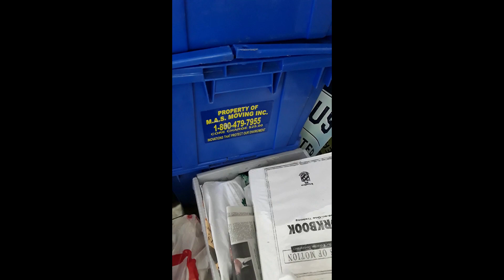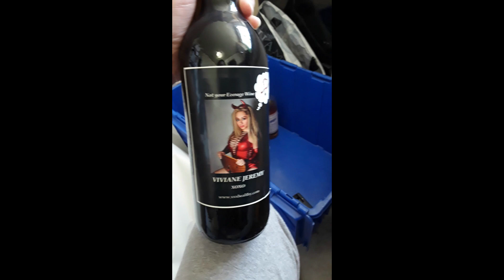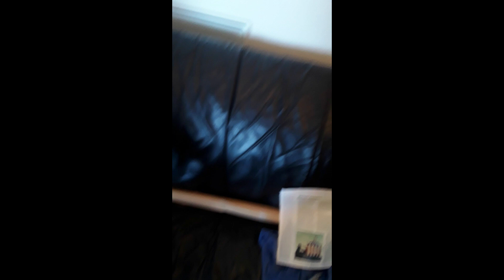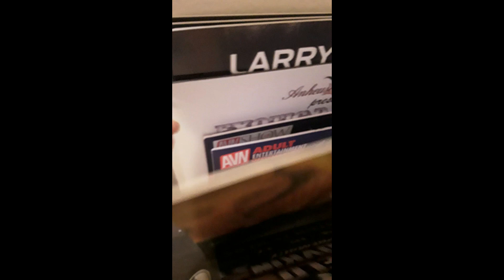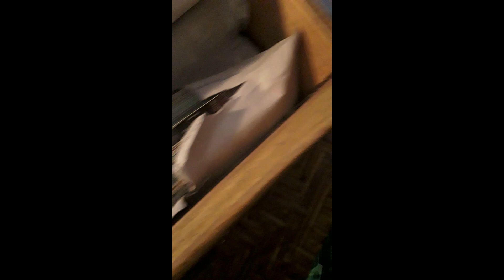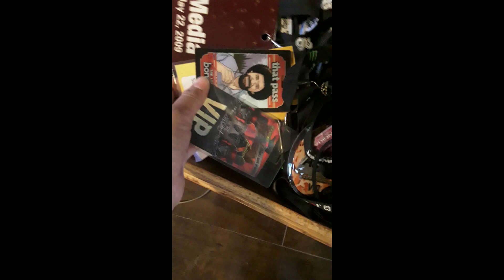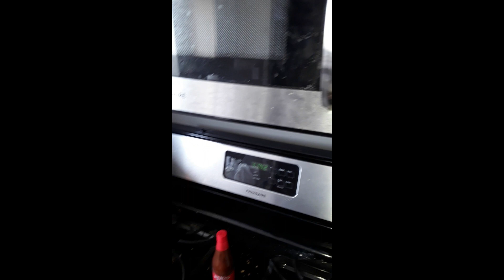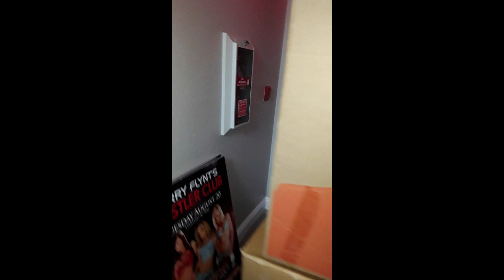Helping my friend pack and move (AHHH!!!)